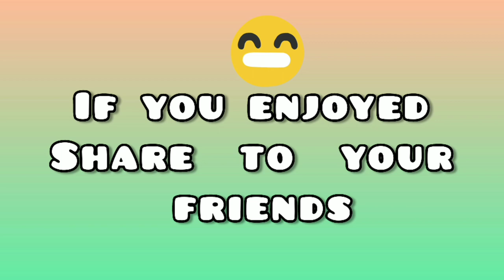Ka Lok Mental😂 | Khasi Funny Dubbing | Omicron | Khasi Funny Videos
Share ia ki parlok...Wat Rkhie Marwei😂